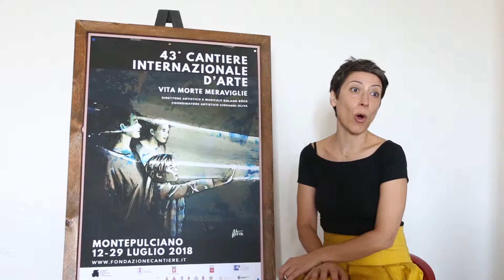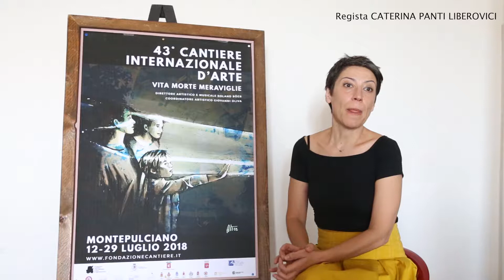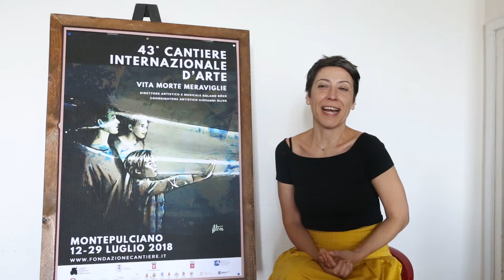43° Cantiere: L'Impresario in Angustie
La regista Caterina Panti Liberovici racconta l'opera L'Impresario in angustie, in scena al teatro Poliziano il 13, 14 e 15 luglio 2018.